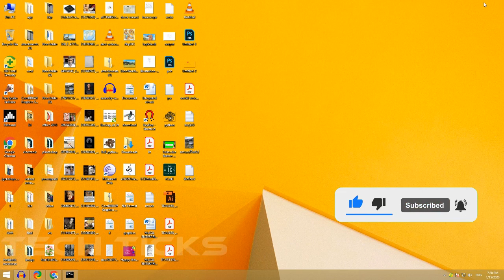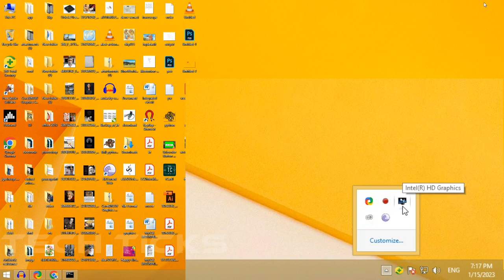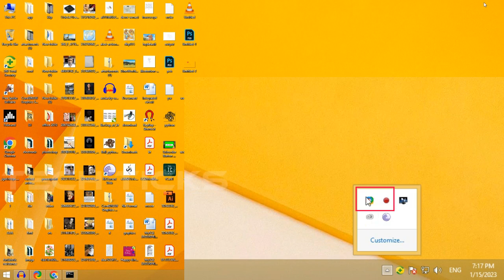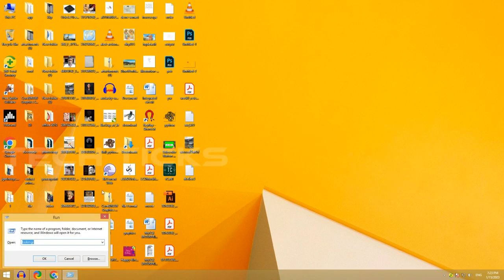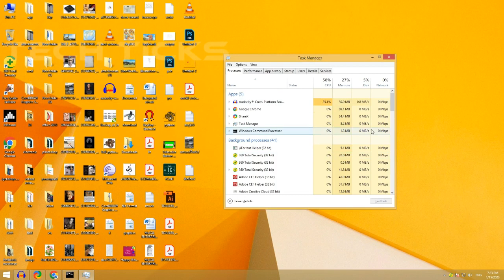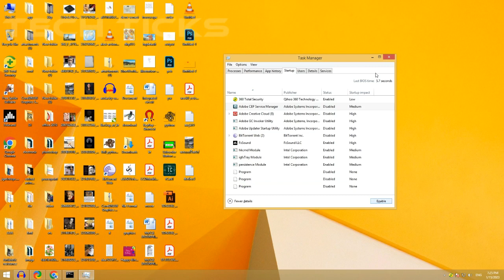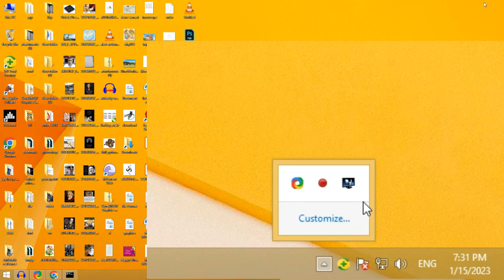කරදර කරන startup program නවත්වමු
වින්ඩෝස් boot වීම සමග තවත් ප්‍රෝග්රෑම් ප්‍රමාණයක් ස්වයංක්‍රීයවම ක්‍රියාත්මක වන අතර මේවා startup program ලෙසට දක්වයි.මේවා අතරින් වින්ඩෝස් වල නිවැරදි ක්‍රියාකාරීත්වයට උපකාරී වන program වයිරස අාරක්ෂණ මෙන්ම විටෙක වෙනත් භාහිර සොෆ්ට්වෙයාර් කොටස්ද   startup program තුලින් ක්‍රියාත්මක වෙයි. නිතර භාවිතා කරන ඒ්වානම් ගැටලු නොවන අතර කලාතුරකින් භාවිතා කරන program මෙලෙස ක්‍රියාත්මක වීම කරදරයකි. සමහර කම්පියුටර් වල වේගය අඩුවීමටද මෙය හේතු වෙයි. මන්ද අමතර මතක ධාරිතාවක් රැම් ඒක මගින් මෙයට වෙන්කිරීම හා ප්‍රොසෙසරයටද මෙම කොටස් බලපෑමයි‍. වින්ඩෝස් ඔපරේටින් සිස්ටම් ඒකට ක්‍රිකාකාරීත්වයට සම්බන්ධ නොවන  වෙනත් භාහිර කරදරකාරී startup program නැවැත්වීම ඔබට පහසුවක් වනු අැත.